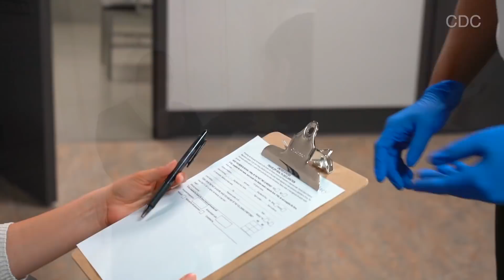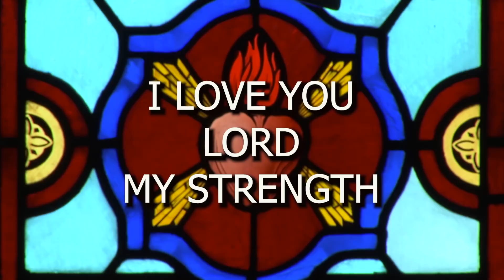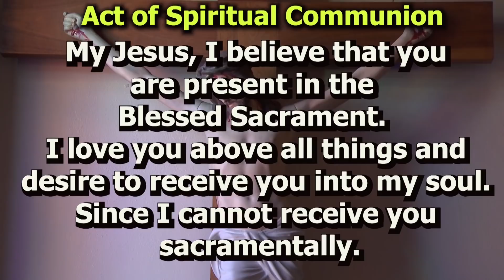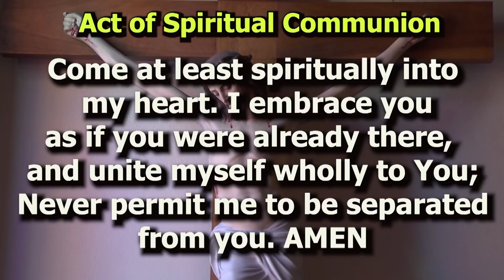Sunday Catholic Mass for 10/25/20 from St. Paul's Monastery Chapel in Youngstown, Ohio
Masses will be broadcast at 8 a.m. Central Time each Sunday, and available on our website for you to view anytime Catholic Extension works in solidarity with people in America’s poorest regions to build up vibrant and transformative Catholic faith communities.